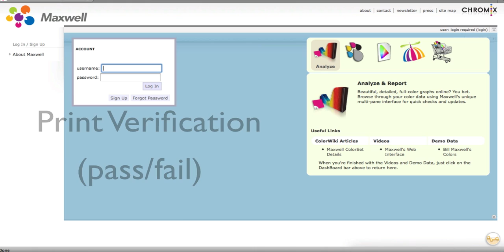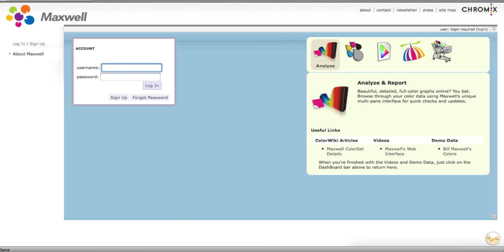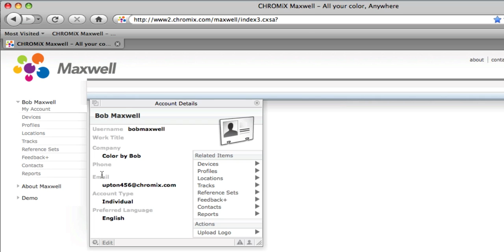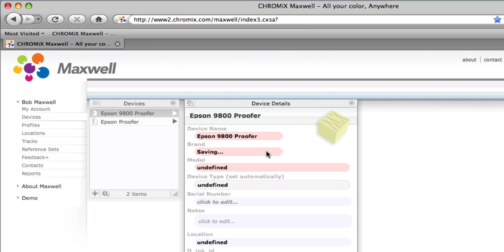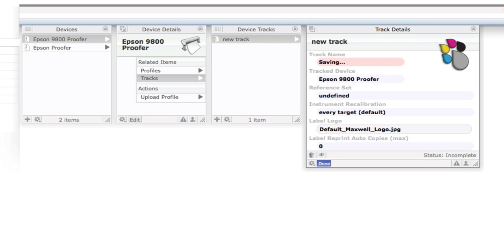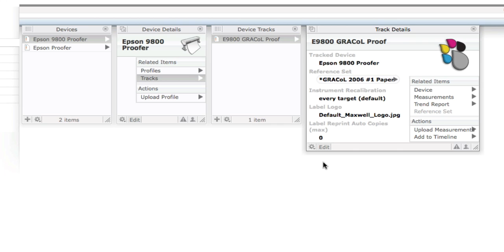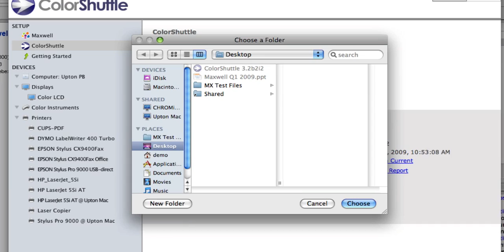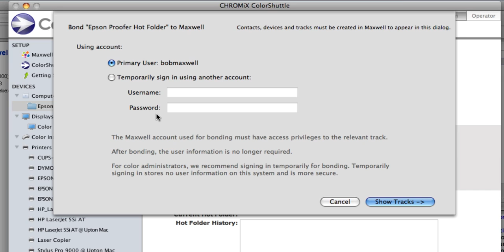Maxwell Pass/Fail 1 of 5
Steve Upton presents an overview of "Maxwell" - the online color repository, and "ColorShuttle" - the client application for bringing color measurements into Maxwell. This screencast has a special emphasis on print verification, for the purpose of printing pass / fail labels for proof prints. Part 1 of 5